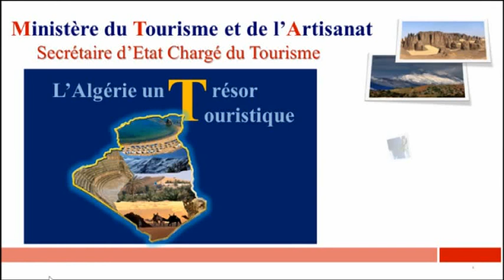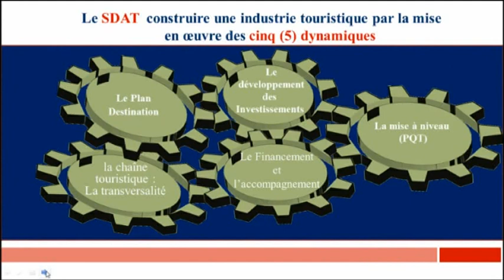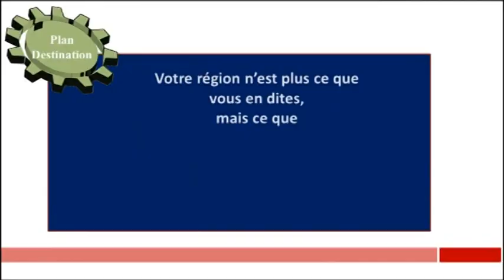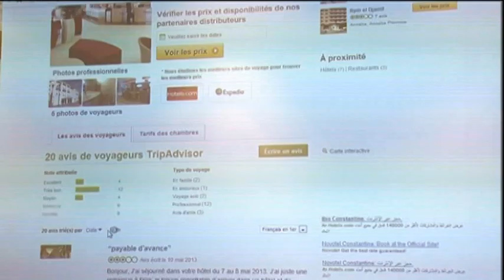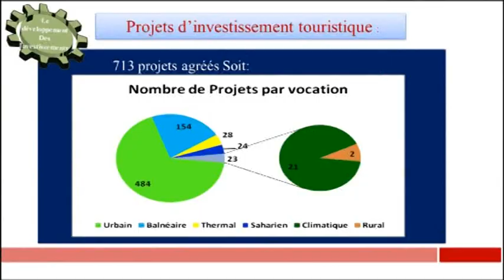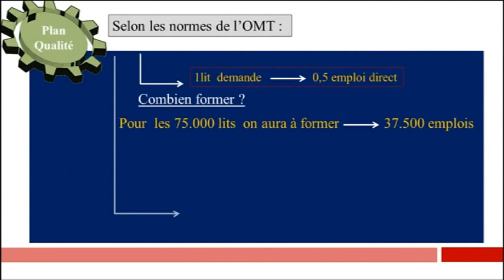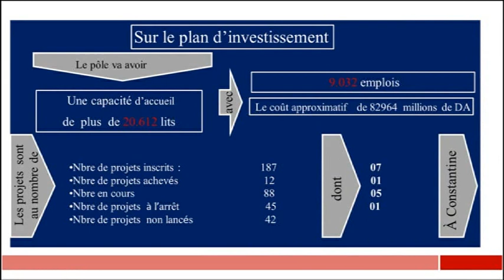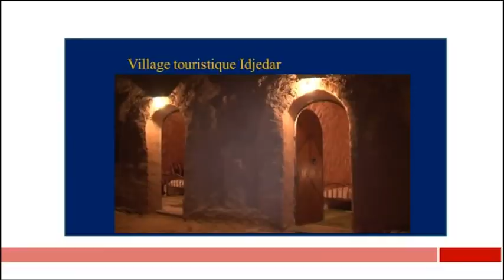ALGERIE TOURISME 2013 HADJ SAÏD AMINE AU FORUM EL NASR Constantine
Ce n'est pas un hasard que Constantine soit appelée à très juste titre " ville de science" ...Mieux encore , c'est aussi ,à voir le niveau des intervenants au forum d'ENASR , la ville de la conscience et de la prestance .